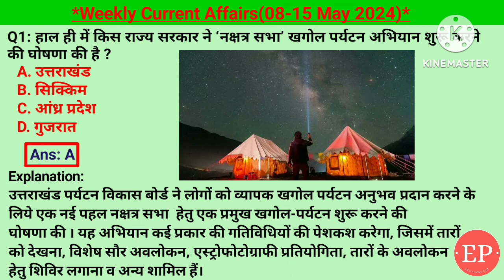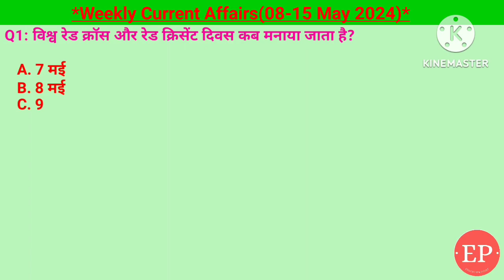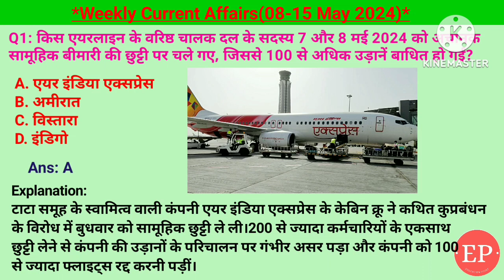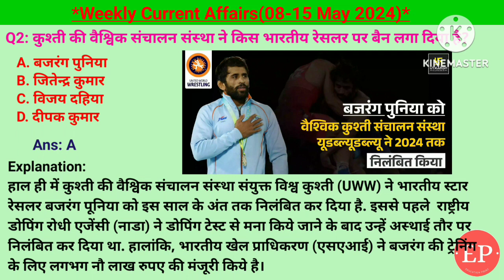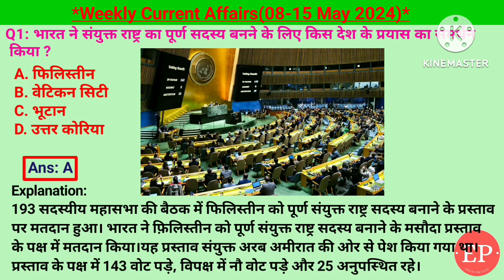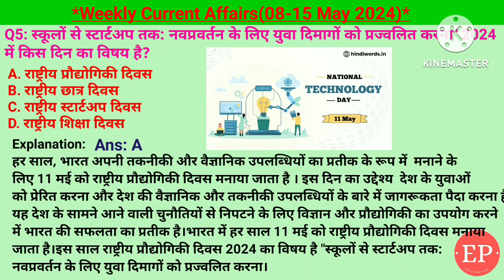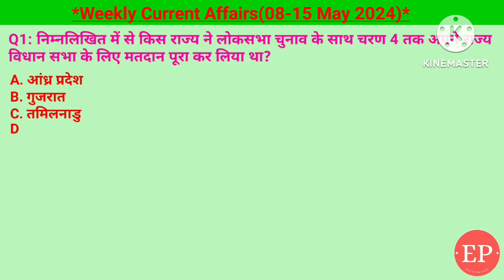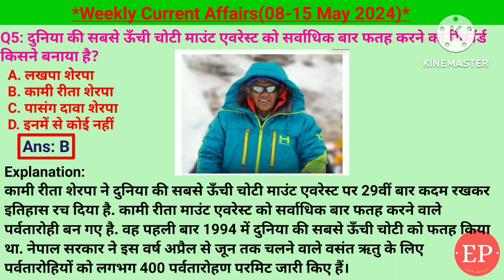08-15 May 2024 Weekly Current Affairs | Most Important Current Affairs 2024 |Crack Exam|Education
08-15 May 2024 Weekly Current Affairs | Most Important Current Affairs 2024 | Crack Exam

Weekly current affairs(08-15 May 24)

नक्षत्र सभा खगोल पर्यटन अभियान, अरेबियन ट्रैवल मार्केट, यूरोपीय संघ ने फिलीस्तीन को एक अरब डॉलर की सहायता दी, आईपीएल इतिहास में 150 कैच लेने वाले पहले क्रिकेटर महेंद्र सिंह धोनी, T20 2024 विश्व कप के मैच रेफरी के रूप में भारत के जवागल श्रीनाथ, विश्व रेड क्रॉस और रेड क्रिसेंट दिवस, लोकसभा चुनाव के तीसरे चरण में असम में सबसे ज्यादा मतदान, हिमाचल प्रदेश में सिंकु ला पास, मणिपुर में स्कूल ऑन व्हील्स, 8 में को अंतरराष्ट्रीय थैलेसीमिया दिवस, एयर इंडिया एक्सप्रेस एयरलाइंस के कर्मचारी सामूहिक छुट्टी पर, भारतीय वायु सेवा के द्वारा नैनीताल में बम्बी बकेट ऑपरेशन, ऑस्ट्रेलिया में मॉम से संचालित रॉकेट SR 75, बीएसएनएल के द्वारा स्वदेशी 4G सेवाएं, उज्जीवन स्मॉल फाइनेंस के एमडी संजीव नौटियाल, ग्लोबल इलेक्ट्रिसिटी रिव्यू 2024, संयुक्त विश्व कुश्ती संघ ने बजरंग पुनिया पर बैन लगा दिया, श्रीलंका में वीजा फ्री एंट्री की समय अवधि बढ़ी, भारत मालदीव्स से सैनी कमी वापस बुलाया, चार धाम गंगोत्री यमुनोत्री केदारनाथ और बद्रीनाथ यात्रा शुरू, फिलिस्तीन संयुक्त राष्ट्र संघ का पूर्ण सदस्य के लिए भारत का समर्थन, यूक्रेन में कैदियों को सेना में सम्मिलित का विधायक पारित, गूगल वॉलेट लॉन्च, भारत मॉरीशस को 14000 टन गैर बासमती चावल निर्यात की, नव परिवर्तन के लिए युवाओं के दिमाग को प्रज्वलित करना, कोरोना मास इंजेक्शन के करण सौर तूफान, मैगनस कार्लसन ने विश्व रैपिड और ब्लीज पोलैंड शतरंज चैंपियन 2024  जीता, मातृ दिवस, मेघालय में भारत फ्रांसीसी सैन्य अभ्यास शक्ति 2024, ऑस्ट्रेलिया ने अप्रवासन के नियमों  मैं बदलाव किया, लोकसभा चुनाव 2024, भारत ईरान का चाबहार बंदरगाह के लिए समझौते पर हस्ताक्षर, नीदरलैंड में वर्ल्ड हाइड्रोजन समित 2024, इंग्लैंड के क्रिकेटर जेम्स एंडरसन ने संन्यास की घोषणा की, कमी रिता शेरपा ने बनाया माउंट एवरेस्ट पर सर्वाधिक फतह करने का रिकॉर्ड